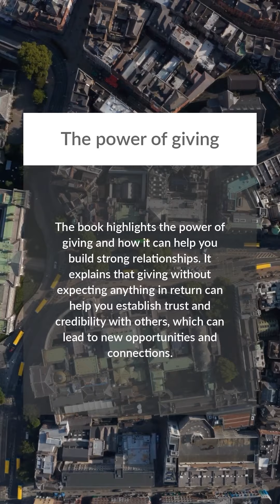Transform Your Relationships with the Little Black Book of Connections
Discover the secrets to building powerful connections and unlocking endless opportunities with Jeffrey Gitomer's 'Little Black Book of Connections.' Packed with charismatic wisdom and energetic insights, this book is a game-changer for men seeking to dominate in business and personal growth. Unleash your assertiveness, leadership, and confidence as you learn how to beat the competition, master the art of networking, and achieve unparalleled success. Ever wondered how to build strong habits, make lucrative deals, and become a true leader? This book holds the key to unlocking your potential and finding your path to greatness.

Lessons to help you elevate your life quality:
  1. The importance of building relationships
  2. The power of giving
  3. The value of being authentic
  4. The importance of follow-up
  5. The power of persistence

Already read 'Little Black Book of Connections'? Would you recommend it to someone?